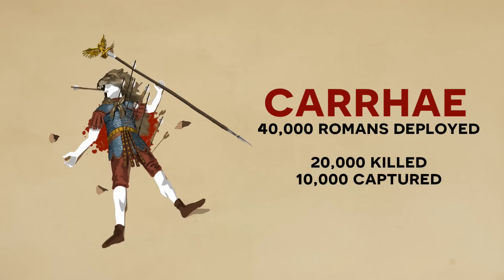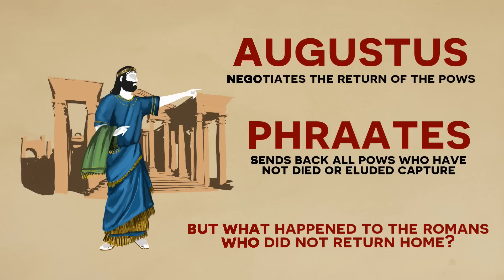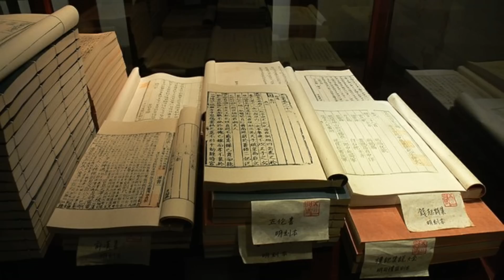Roman POWs in China? - The Fate of Crassus's Lost Legions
After Crassus was defeated at the battle of Carrhae, 10,000 Roman soldiers were taken prisoner by the Parthians. While history records some details of their story, their ultimate fate is clouded in mystery. This has led to the fantastic claims that some prisoners made it all the way to Han China! Today we examine this hypothesis.

Literary Sources
"Defeat of Rome in the East: Crassus, the Parthians, and the Disastrous Battle of Carrhae, 53 BC" by Gareth C Sampson
"Rome's Wars in Parthia: Blood in the Sand" by Rose Mary Sheldon